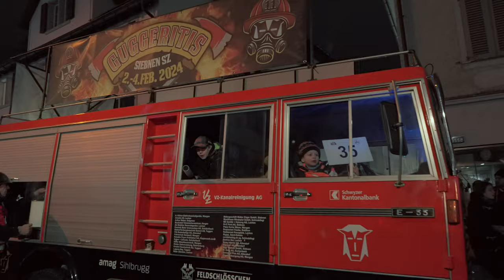Narrhalla Nachtumzug Lachen 13.01.2024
Fasnachtsumzug vom 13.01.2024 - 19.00 in Lachen SZ mit 50 Gruppen.

01 Narrhalla Postkutsche
02 Einscheller, Altendorf
03 Fahne und die Drüü Höüchste
04 Narrhalla Lachen
05 GM Hunghäfä, Schwanden
06 Oberländer Wöschwyber, Hombrechtikon
07 Stockberghexen, Siebnen
08 Los Cardinaleros, Lachen
09 Lochsteinhexen, Buttikon
10 Morrigain, March
11 Dürrbachhexen, Schübelbach
12 GM Räbafäger, Altstätten
13 SLRG, Lachen
14 Chälenwaldtüfel, Schübelbach
15 Lachner Wöschwiiber, Lachen
16 Dürrwaldhexen, Ricken
17 GM Walder Notewürger, Wald
18 Feuerwehr, Lachen
19 Narrhalla Reichenburg
20 Hore Butzi, Lachen
21 GM Tümpelgumper, Linthal
22 Waldkoboldä, March
23 Glunggä-Grusli Clique, Siebnen
24 Märchler Grüblerhexen, Lachen
25 GM Vilercella, Willerzell
26 Buechberg Tüfel, Tuggen
27 Ryffe Lüt, Wangen
28 Seniili Bettflucht Clique, Lachen
29 GM Städtli-Chlepfer, Altstätten
30 Narrhalla Achern 1875 e.V.
31 Rölligruppen, Wangen
32 Gnooggär Füüdini, Gampel
33 Sammeltuch - wir danken
34 XXL Lachner Grind
35 GM Echo vom Grundgässli, Siebnen
36 Wiggertaler Tüfle
37 Lachner Zigerchrütler, Lachen
38 Moorhexen, Tuggen
39 GM Blächschmelzer, Winterthur
40 Röllizunft, Siebnen
41 Einschellerverein, Wangen
42 Schwäfälhäxä, Reichenburg
43 GM Tschäderi Bomm, Uznach
44 Amalia Zunft, Galgenen
45 Trepsä Hudler, Siebnen
46 Narro Clowns, Wangen
47 GM Zägg ä Amslä, Amden
48 Oetenwyler Clique, Oetwil am See
49 Bäsäwagä
50 GM Echo vom Laubgebläse, Lachen

© StarFilm® MediaGroupe
Streaming & Production
a Division of
StarSound.ch Licht Ton Video GmbH

Equipment:
Kamera: Sony FX 30 | Objektiv: Sony E 15 mm F1.4 G | Monitor: Atomos Shinobi 5 | Streaming Encoder: Atomos Zato Connect | Batterie: Sony BP-190WS V-Mount | Rig: Tilta | Follow Focus: Tilta | Microphone: Sennheiser MKE 200 | Router: Netgear Hotspot Nighthawk M2 | Speicherkarten: Sony SF-M Tough